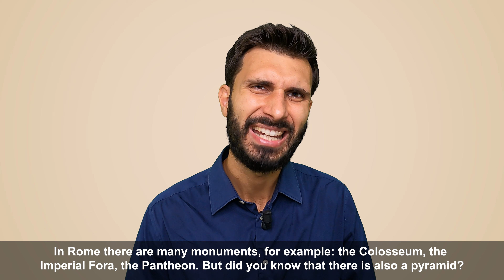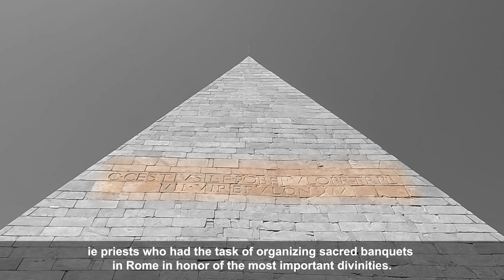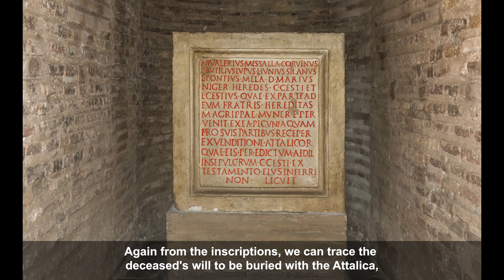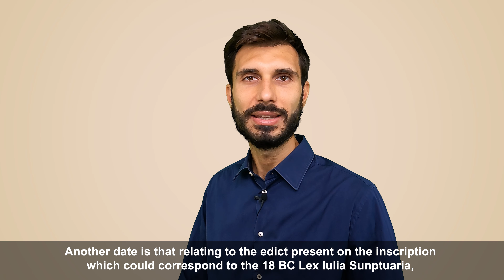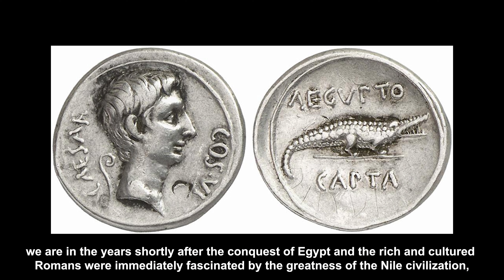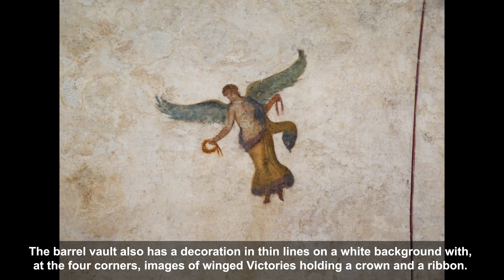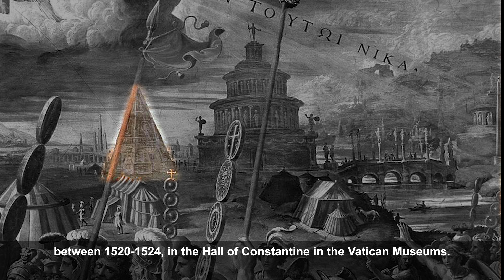LA PIRAMIDE CESTIA: IL FASCINO DELL'ANTICO EGITTO A ROMA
🇮🇹 La Piramide Cestia è il monumento dell’antica Roma che rappresenta maggiormente il forte influsso che la cultura egizia ebbe su questa città a partire dalla fine dell’età repubblicana.
La Piramide si erge maestosa vicino la via Ostiense e presenta una struttura davvero imponente, tanto da lasciare stupito chiunque la veda per la prima volta e da dare il nome al quartiere di Roma in cui si trova.
Tutti i romani oggi sanno che si tratta di una tomba monumentale a forma di piramide fatta costruire tra il 18 e il 12 a.C. da un sacerdote e magistrato romano di nome Gaio Cestio Epulone.

Quello che molti non sanno sono la storia, i segreti e le curiosità che riguardano questa strabiliante costruzione frutto dell’ingegno architettonico degli antichi romani. Inoltre, questo monumento dall’assoluto fascino orientale non era l'unico in questa città. Infatti nell’antica Roma c'erano altri monumenti con la distintiva caratteristica della forma piramidale.

👉 Siete sorpresi? Volete saperne di più sulle piramidi nell'antica Roma?

🇬🇧 The Pyramid of Cestius is the monument of ancient Rome that most represents the strong influence that Egyptian culture had on this city from the end of the Republican age.
The Pyramid stands majestically near the Via Ostiensis and its imposing structure leaves astonished anyone who sees it for the first time.
Today the romans know it is a monumental pyramid-shaped tomb built between 18 and 12 BC for a Roman priest and magistrate named Gaius Cestius.

What not everyone knows is the history, the secrets and the curiosities concerning this amazing construction, fruit of the architectural genius of the ancient Romans.
Furthermore, the charming monument was not unique in this city. In fact, in ancient Rome, there were other tombs with the distinctive characteristic of the pyramid shape that are not visible nowadays.

👉 Are you surprised? Want to know more about the pyramids in ancient Rome?

📹 Drone tour realized by Giorgio Teti in

📚 SOURCE:

La Piramide di Caio Cestio e il Cimitero acattolico del Testaccio.
By Chiara Di Meo

Guida archeologica di Roma.
By Filippo Coarelli

La lupa e la sfinge. Roma e l’Egitto dalla storia al mito.
By E. Lo Sardo

Roma Egizia. Culti, templi e divinità egizie nella Roma imperiale.
By Boris De Rachewiltz, Anna Maria Partini